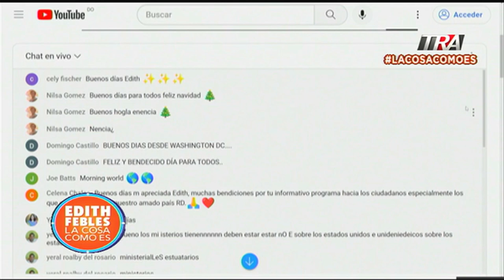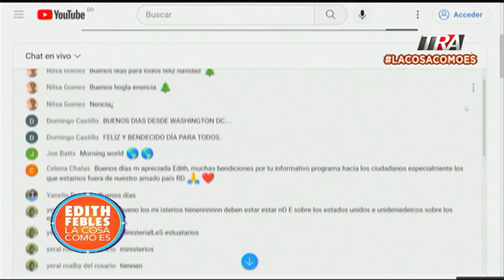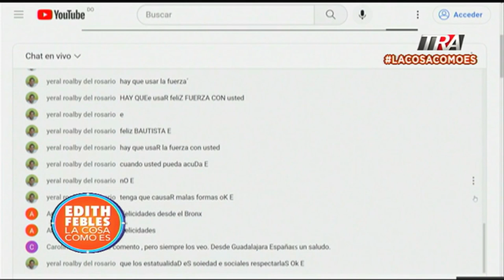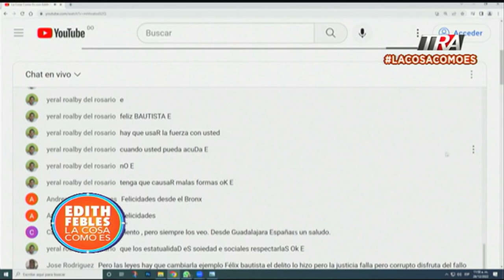Televidentes reportan estragos con tormenta de nieve en EEUU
Canal Oficial Periodista Edith Febles LaCosaComoEs #